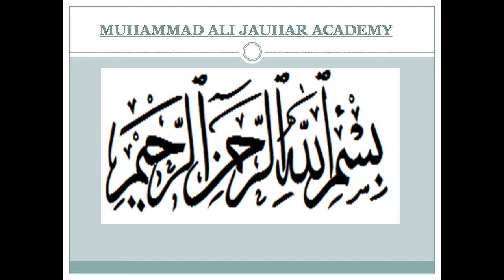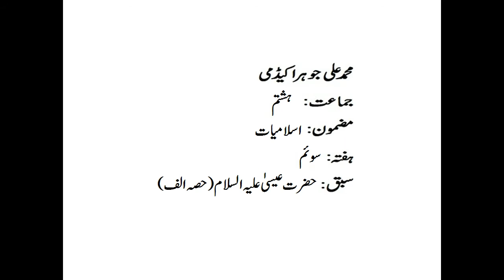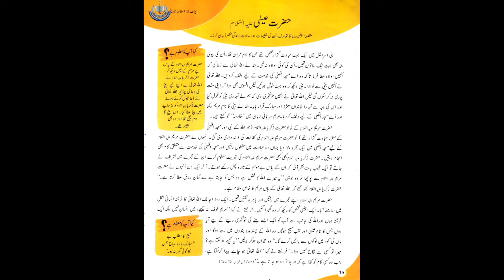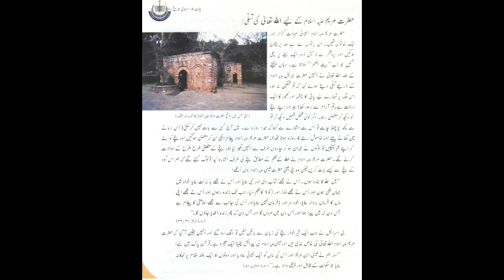Class VIII Islamiat W3